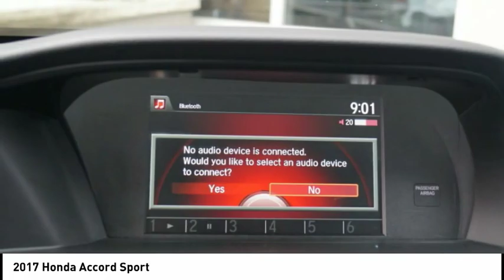2017 Honda Accord Springfield Township NJ 18462TJL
2017 Honda Accord Sport

Springfield Acura
243 US-22

This Crystal Black Pearl 2017 Honda Accord Sport might be just the 4 dr sedan for you.  This one's on the market for $20,595.  With a sleek black exterior and a black interior, this vehicle is a top pick.  Call or visit to talk with one of our vehicle specialists today!